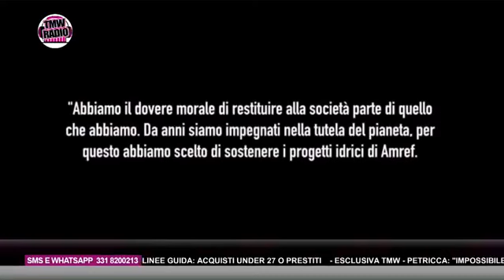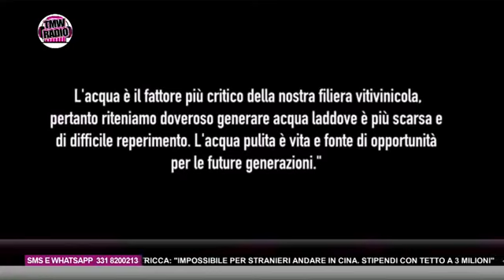Su TMW Radio una presentazione della collaborazione tra Amref e Cielo e Terra